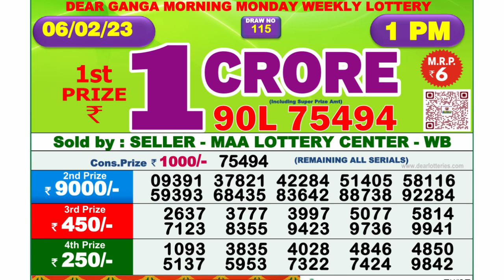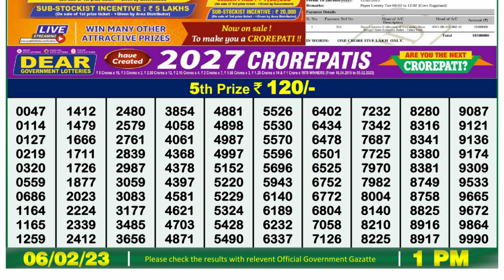🔴Dear Lottery Sambad Live 1pm today 06.02.23 Nagaland State Lottery Result